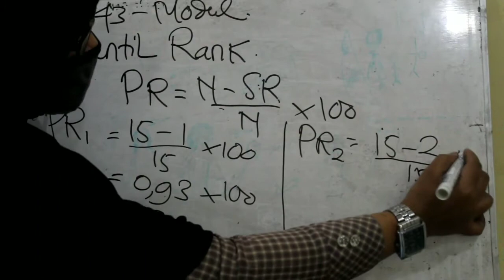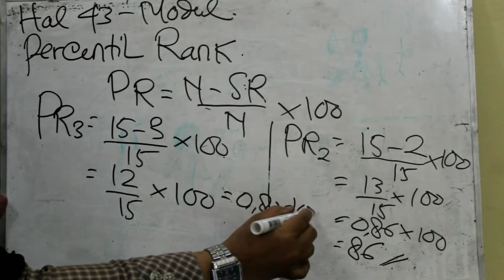DARING MAHASISWA MK-EVALUASI (PERCENTIL RANK)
Materi ini hanya utk mahasiswa semester 5,.. dg tujuan utk mempermudah bagi mahasiswa